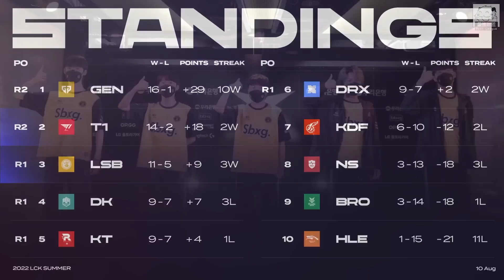LSB vs T1 難以置信！Prince、Clozer夏季實力超進化！T1被虐得體無完膚全場傻眼！Game 2 | 2022 LCK夏季賽精華 Highlights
0:00 賽前數據 & Ban/Pick
1:00 對戰精華
8:39 賽後數據